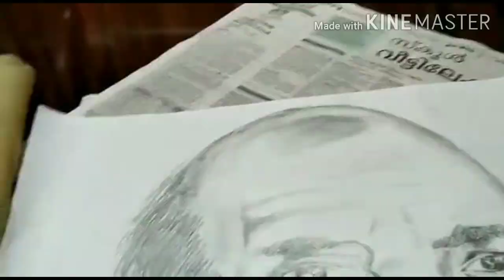വൈക്കം മുഹമ്മദ് ബഷീർ ചിത്രം/ ജൂലൈ 5 ബഷീർ ചരമദിനത്തോടനുബന്ധിച്ച്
വൈക്കം മുഹമ്മദ് ബഷീർ ചരമദിനത്തോടനുബന്ധിച്ച് വരച്ച ചിത്രം.